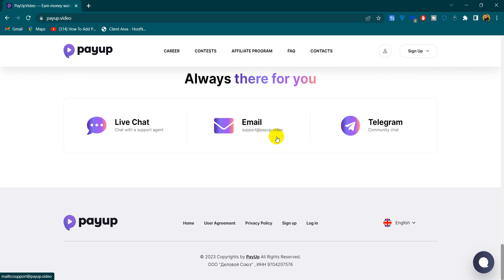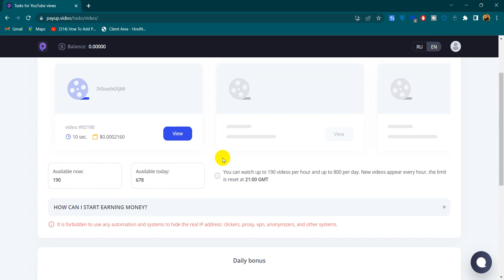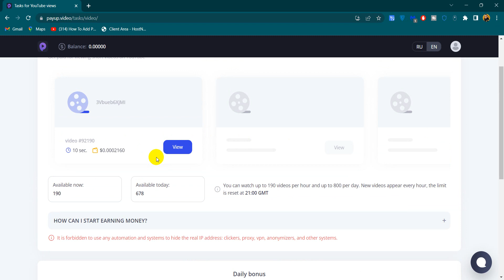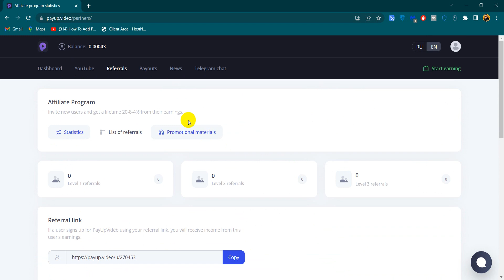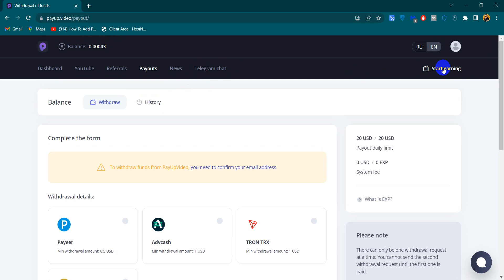Watch 10 Second Videos And Earn Money | 10 Videos = 1$ | Watch Video And Earn Money | Zero Invest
Search In telegram.
👉 € Technical Zeeshan €

2.

◉  ▬▬▬: Technical Zeeshan :▬▬▬  ◉